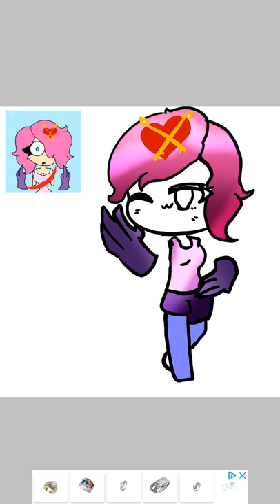A gift for speed paint studios